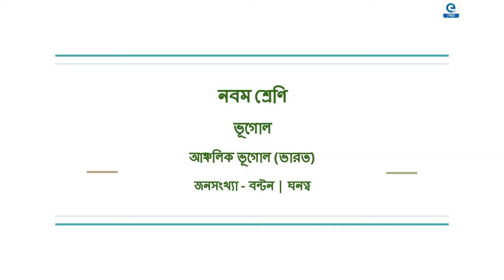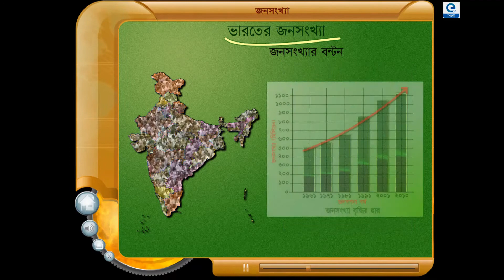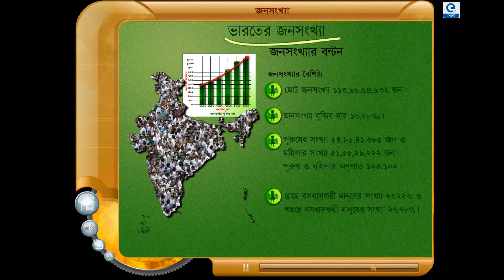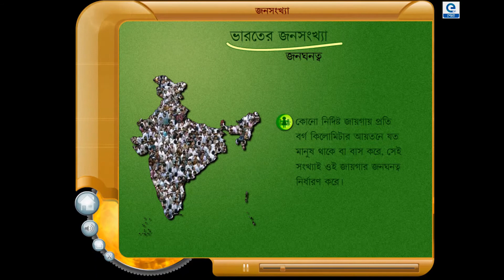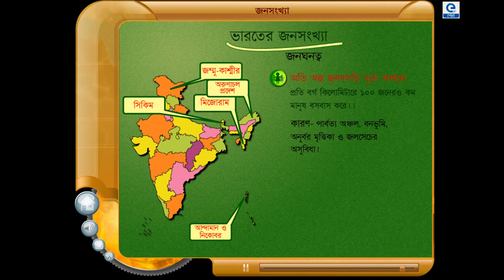জনসংখ্যা - বন্টন | ঘনত্ত্ব (Population - Distribution | Density) | Class IX Geography | WBBSE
Bengali Educational Multimedia Contents (As per the syllabus of WBBSE). This Chapter is from Class IX - Geography: Population - Distribution | Density
নবম শ্রেণীর আঞ্চলিক ভূগোল (ভারত): জনসংখ্যা - বন্টন | ঘনত্ত্ব